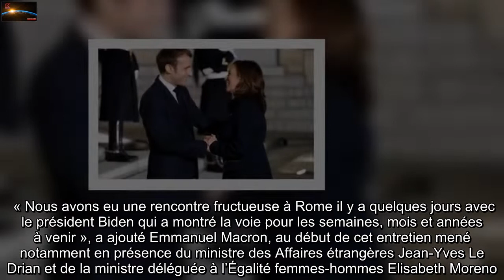Crise des sous-marins : Emmanuel Macron et Kamala Harris jugent «cruciale» la relation franco-améric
La réconciliation est officielle. Emmanuel Macron et la vice-présidente américaine   Kamala Harris ont insisté mercredi sur la coopération « cruciale » entre France et Etats-Unis face au « début d’une nouvelle ère »,   deux mois après la crise des sous-marins australiens.   « Nous sommes d’accord pour dire que nous sommes au début d’une nouvelle ère et que notre coopération est absolument cruciale », a déclaré le président français en entament un entretien de 1h30 avec Kamala Harris, arrivée mardi à Paris pour une visite de cinq jours. Elle y assistera notamment jeudi aux cérémonies du 11 novembre, au Forum de Paris pour la Paix et vendredi à une Conférence sur la Libye.  Nouvelle étape de la réconciliation   Sa visite doit permettre de parachever la réconciliation entre les deux pays amorcée par la rencontre entre Emmanuel Macron et Joe Biden en marge du G20 de Rome le 29 octobre.   « Nous avons eu une rencontre fructueuse à Rome il y a quelques jours avec le président Biden qui a montré la voie pour les semaines, mois et années à venir », a ajouté Emmanuel Macron, au début de cet entretien mené notamment en présence du ministre des Affaires étrangères Jean-Yves Le Drian et de la ministre déléguée à l’Égalité femmes-hommes Elisabeth Moreno. « Les Français sont très fiers de vous avoir » ici, a-t-il dit.  « Au début d’une nouvelle ère »   « Je pense, et nous partageons cette vision, que nous sommes au début d’une nouvelle ère riche en défis mais aussi en opportunités », lui a répondu la vice-présidente américaine. « Lorsque la France et les Etats-Unis ont travaillé ensemble dans le passé, cela a été toujours été couronné de beaucoup de succès, grâce à nos valeurs et priorités communes », a-t-elle ajouté, indiquant que les deux pays « ont un désir commun d’être des leaders sur le globe pour assister les autres nations en ces temps tragiques » de pandémie. « En bâtissant sur votre discussion importante avec le président Biden, je me réjouis que nous allons, dans les jours à venir, continuer à travailler de concert » et « renouveler l’attention donnée à notre partenariat ».   Ils devaient ensemble discuter sécurité, pandémie, climat et espace, notamment. Depuis son arrivée mardi, Mme Harris a notamment visité l’Institut Pasteur où elle a rencontré des chercheurs américains et français travaillant sur le Covid-19.  Après Blinken, Sullivan et Biden   Mi-septembre, les Etats-Unis et l’Australie ont infligé un véritable camouflet à Paris en scellant une alliance de défense dans le Pacifique, Washington soufflant un énorme contrat de sous-marins initialement promis à la France.   Avant Kamala Harris, le secrétaire d’Etat américain Antony Blinken puis le conseiller de la Maison Blanche pour la sécurité nationale Jake Sullivan s’étaient succédé à Paris pour apaiser la colère de la France, avant la rencontre Biden-Macron à Rome il y a dix jours.  35   commentaires   0 partage   Partager sur Messenger   Partager sur Facebook   Partager sur Twitter   Partage